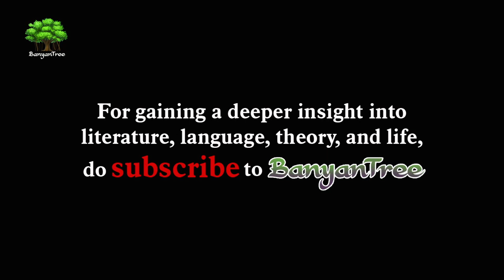Lady Lazarus | Sylvia Plath || Dr. A. Raghu. Part 7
Dr. A. Raghu explains the 'Lady Lazarus' of Sylvia Plath.